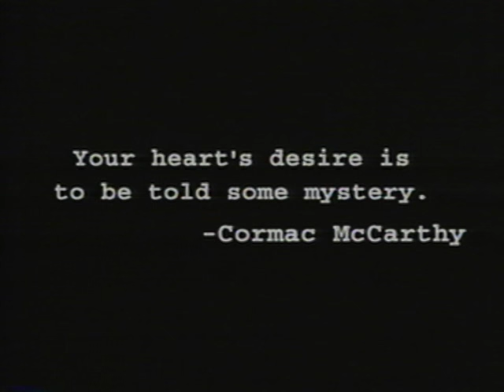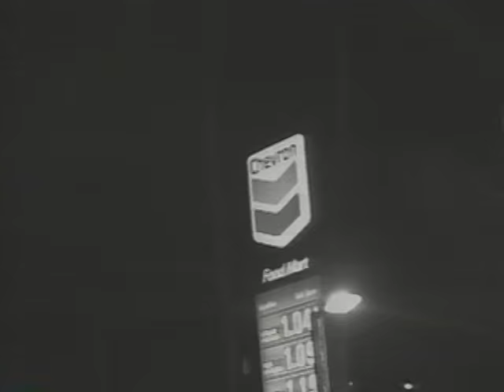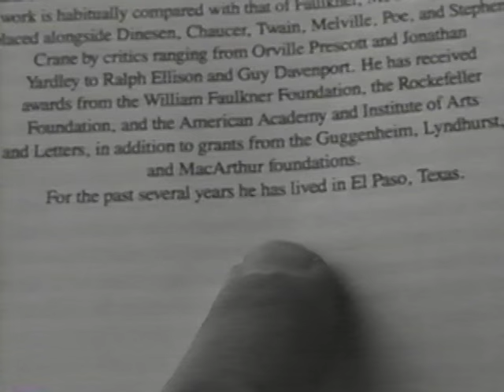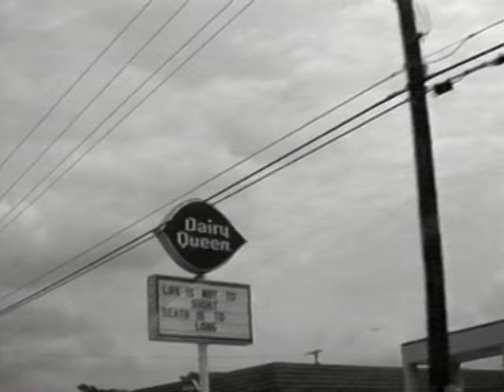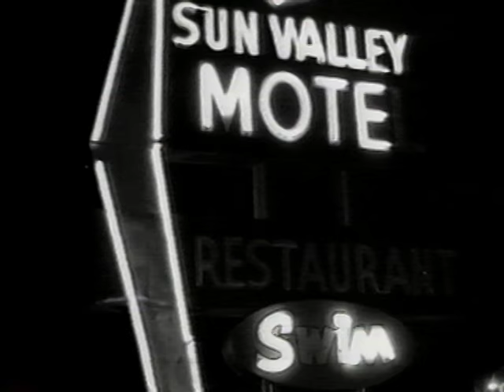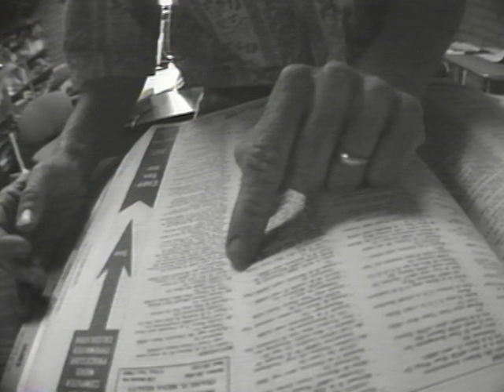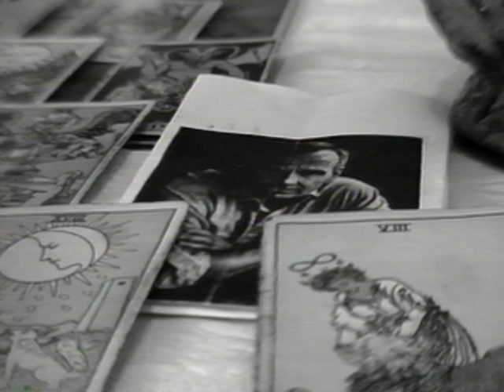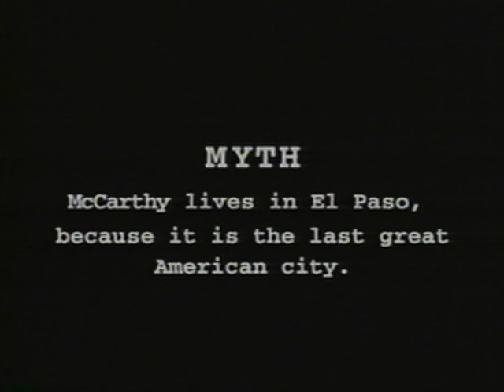Looking for Cormac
"Looking for Cormac" is a 33 1/3 minute documentary that follows the trail of our greatest living writer, Cormac McCarthy, from his origins in Knoxville, Tennessee, through New Orleans and into the vast expanse of Texas.

The film deals with the terrain of the American West, McCarthyesque characters and the mystery that is your heart's desire.

Unavailable in its full length version for many years, this posting marks the reemergence of this seminal fanumentary, the directorial debut of filmmaker Eric Davies, together with filmmaker/musician/carnival barker John McKay, and filmmaker and painter Jim Collier.

The film also features rare recordings from elusive Greenwich Village singer-songwriter Jack Foy, whose erie story is the subject of a follow up film now some twenty years in the making, and due to be released from the same film makers later this decade.

Looking For Cormac has played at film festivals across the country, the Film Forum in New York City, and VHS and DVR players across Brooklyn.

Click play, and join these pilgrims as they enter the world of McCarthy, and encounter characters that seem sprung from the pages of Blood Meridian, Child of God, Suttree and other dark classics.

Fly them.